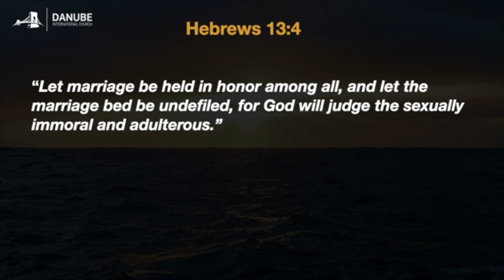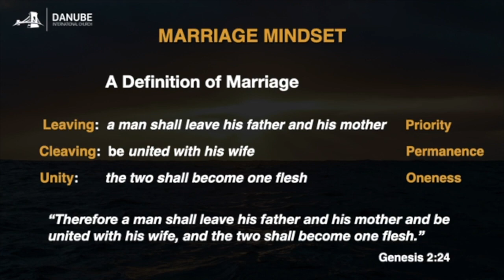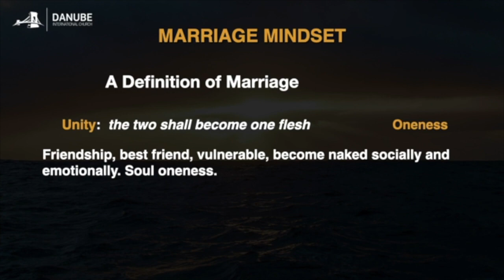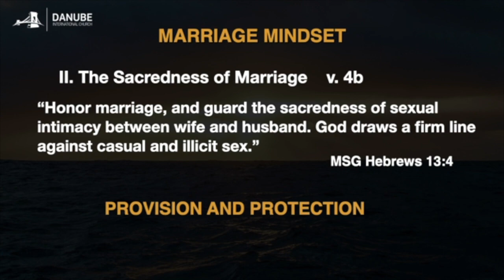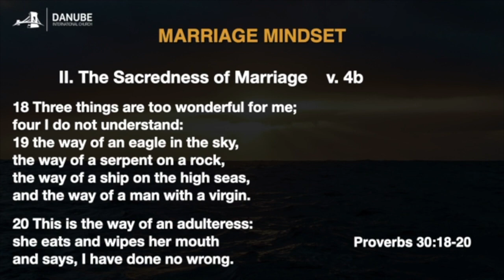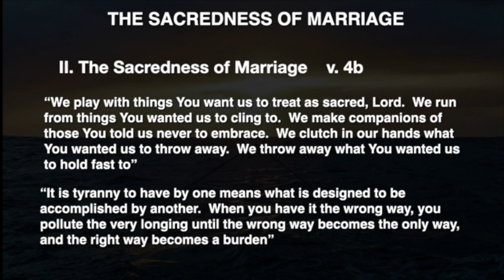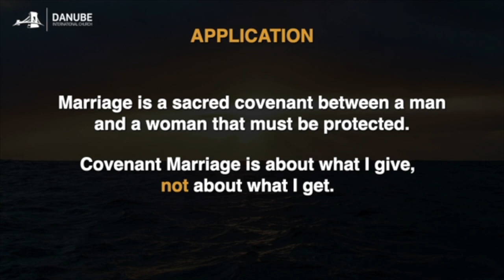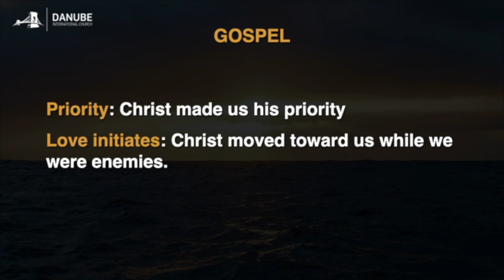A Marriage Mindset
What is your marriage mindset?
In an age were sex is treated like drinking a glass of water, we need to understand God's plan design for sex and marriage.